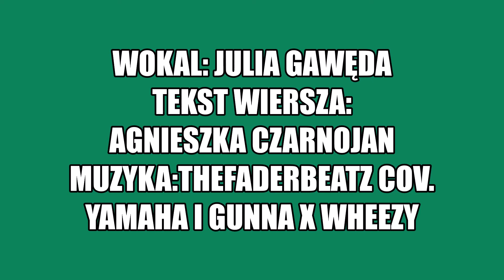"BRATNIA DUSZA"Julia Gawęda & Thefaderbeatz YAMAHA I GUNNAXWHEEZY & Agnieszka Czarnojan. 2021.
W czasie nauki zdalnej, jest to druga praca twórcza Julii na zajęciach muzycznych w klasie pierwszej o profilu humanistyczno- artystycznym kęckiej szkoły średniej roku szkolnego 2020/2021. Drugi, kolejny projekt muzyczny polegał na tym, że Julia, na ocenę, miała stworzyć własną kompozycję muzyczną do cudzego tekstu,  stworzyć własną melodię i do dowolnego gotowego podkładu muzycznego, np. bitu. Julia zinterpretowała wiersz "Bratnia dusza" z tomiku wierszy pod tytułem "Przez życia przesmyk", poetki Agnieszki Czarnojan.

 Oto efekt drugiego projektu muzycznego Julii, do którego stworzyłam ten klip (MGR).